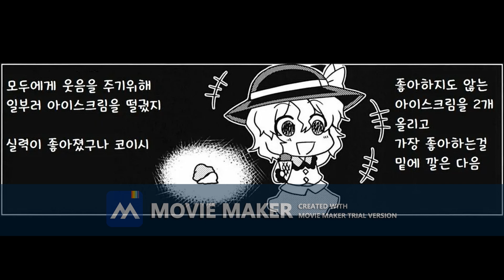[동방프로젝트] 코이시 무의식